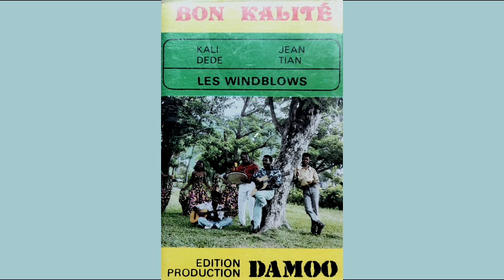Les Windblows : Rythm Mauricien (1992)